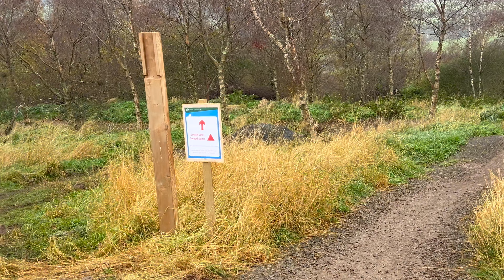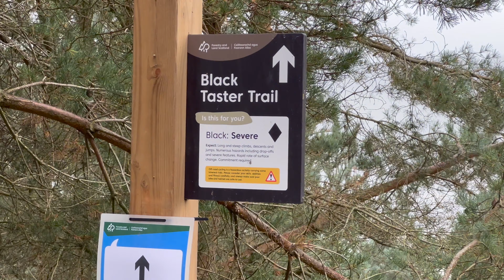GLENTRESS NEW TRAILS ARE THE BEST PURCHASE EVER MADE!!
We spend the day riding glentress and all of its new trails including castle black, twitcher the red and all of the other trails on the hill